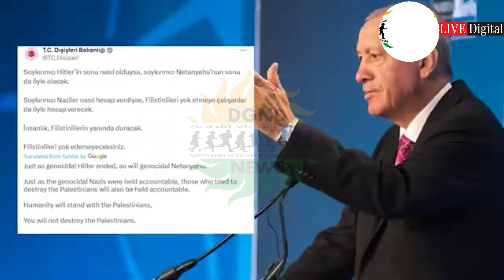Bharat Russia को लड़वाना चाहता था America 10 सेकंड में हारा !US Marine Soldier Attacked In Turkey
05 September 2024 : turkey nato : Bharat-Russia को लड़वाना चाहता था America, 10 सेकंड में हारा ! US Marine Soldier Attacked In Turkey.
American Soldier Attacked In Turkey: तुर्की की राजधानी अंकारा में कुछ लोगों ने दो अमेरिकी सैनिकों पर हमला कर दिया ll
इस दौरान उन्होंने अमेरिकी सैनिकों की जमकर पिटाई भी की ll
यह घटना तुर्की के बंदरगाह शहर इजमिर की बताई जा रही है ll

Two US military service members were “physically attacked” in the port city of Izmir in western Turkey on Monday by members of an anti-American youth group, authorities said.
DGND NEWS LIVE
DGND GROUP PRODUCTION
Edited and Produced by Satinder Kaur Batra
Editor-In-Chief
DGND NEWS LIVE
DGND GROUP PRODUCTION
" ALWAYS READY TO MOVE IN THE DIRECTION OF TRUTH "
DGND News is a bilingual weekly newspaper and Digital News Channel owned by Government of India registered NGO : SPREAD LOVE HAPPINESS AND PEACE FOUNDATION under many various sections of INDIAN INCOME TAX and various Government Departments, Ministeries, etc.

About our Digital You Tube Channel :
DGND NEWS LIVE एक समाचार चैनल है जो नवीनतम शीर्ष समाचारों, खेल, व्यवसाय, मनोरंजन, राजनीति और कई और अन्य कवरेज प्रदान करता है ll
यह चैनल मुख्य रूप से भारत के विभिन्न हिस्सों से नवीनतम समाचारों का विस्तृत विवरण प्रदान करता है ll
DGND NEWS LIVE is a news hub which provides you with the comprehensive up-to-date news coverage from all over India and World. Get the latest top stories, current affairs, sports, business, entertainment, politics, astrology, spirituality, and many more here only on DGND NEWS LIVE Hindi.
DGND NEWS LIVE is a popular Hindi and English News Channel published and made its debut on print media world on 27 May 2015.
ALWAYS READY TO MOVE IN THE DIRECTION OF TRUTH : The promise of keeping each individual ahead and informed.
DGND NEWS LIVE is the best defined as a responsible channel with a fair and balanced approach that combines prompt reporting with insightful analysis of news and current affairs.
DGND NEWS LIVE maintains the repute of being a people's channel. Its cutting-edge formats, state-of-the-art newsrooms commands the attention of millions of Indians weekly.
After having a success as a newspaper our team decided to step in virtual world with our own online news channel to provide true information and news to millions of people. It tells the truth of every political news of India. This Channel believes in reality so it provides all Informative news. It serves people living in different countries like India, Canada, Australia, United Arab Emirates, New Zealand, UK and USA etc.

Publisher and National Reporter : DGND NEWS
Mr. Hardeep Singh Batra
SPREAD LOVE HAPPINESS AND PEACE FOUNDATION
Chairman and Managing Director